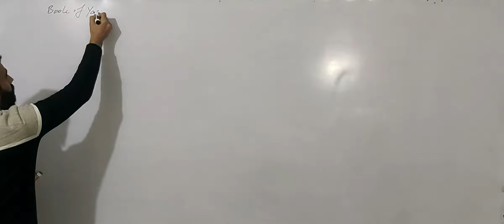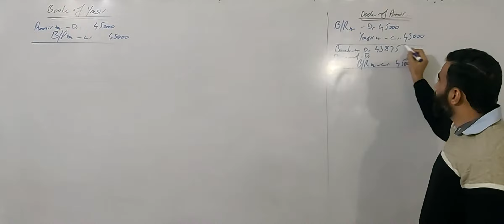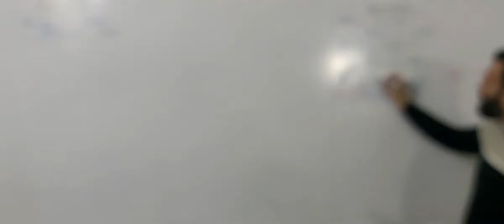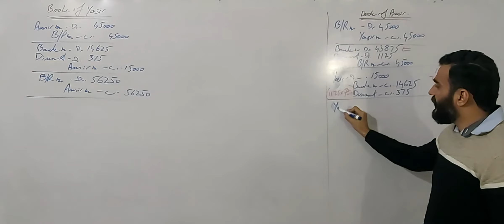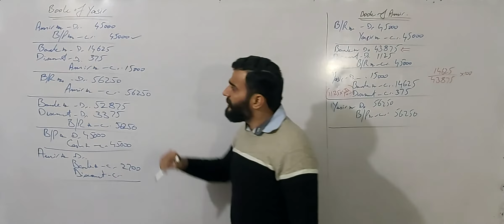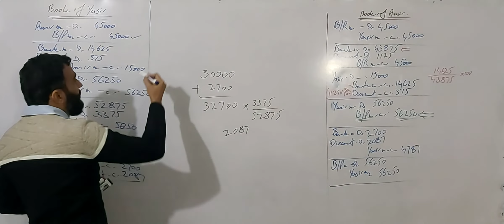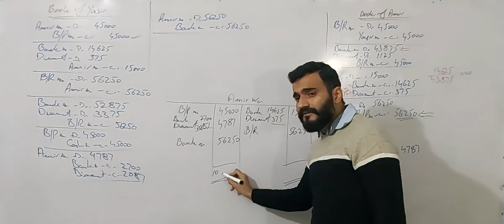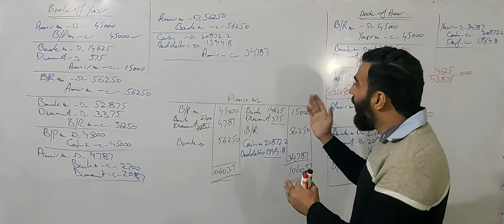bills of exchange #22 | accommodation bill of exchange | Financial Accounting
in this video we will learn accommodation bill. it is important Questions from university point of view. For better understanding watch previous lectures